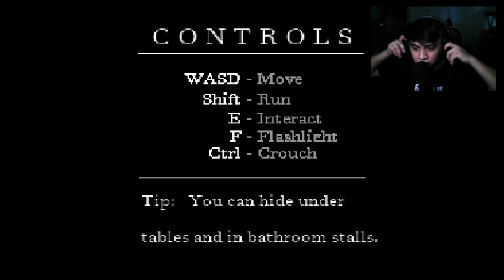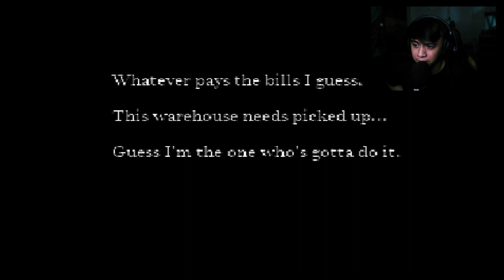ANAK NG PUSA NAMAN OH! | Playing Cartoon Cat Survival Horror Game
MAY MGA PAMAHIIN TAYONG MGA PILIPINO NA KAPAG MAY NAKASALUBONG KANG PUSANG ITIM AY WAG KA NG TUTULOY SA PUPUNTAHAN MO.

EH KASO ETONG PUSANG ITIM NA TO NANGHAHABOL EH HAHAHAHAHA

What's up Chief ? Follow mo naman yung ating Facebook Page & Tik tok